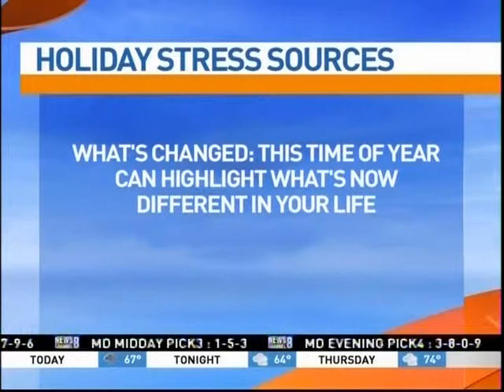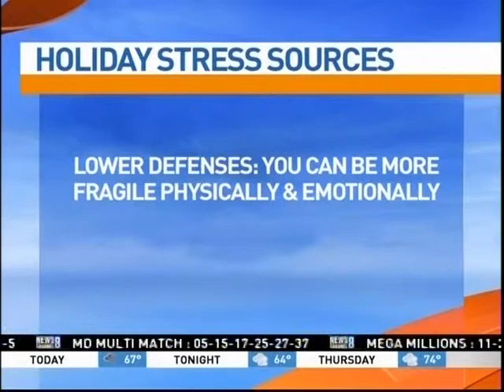How to Deal with Family Stress During the Holidays, Tips from Dr. Chloe on ABC7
To learn more, check these blogs from Dr. Chloe:
- 5 Tips to Beat Fertility Stress as a Couple
- Holiday Stress and You (Dr. Chloe on FOX5)
- How to Survive the Holiday Season With Your Family

Contact the New York-based licensed psychologist, Dr. Chloe Carmichael:
200 Park Avenue
MetLife Building 17th Fl